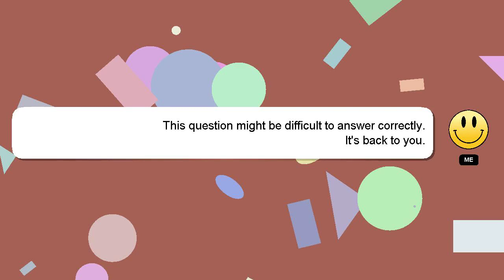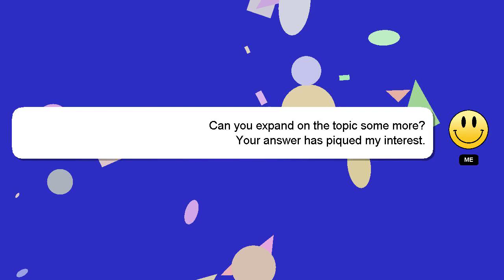How to do the zombie smasher mission in smashy road 2?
Let me give you a quick introduction about myself, Hi, my name is Delphi, nice to meet you. Let me help you with your questions. - How to do the zombie smasher mission in smashy road 2?

A 'heart' from me will indicate my appreciation for your answer.

*2 What we are experimenting :*